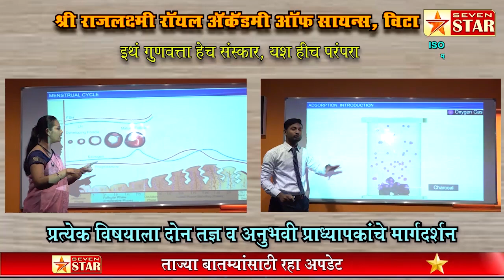कडकनाथ यात्रा काढून देवेंद्र फडणवीसांच्या इस्लामपूर येथील सभेत कोंबड्या उधळू; स्वाभिमानीचा इशारा